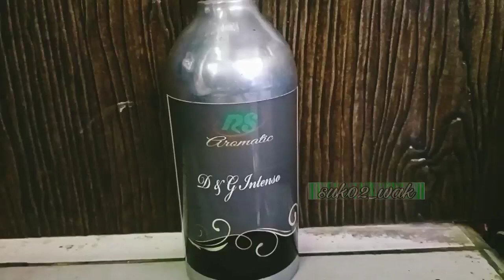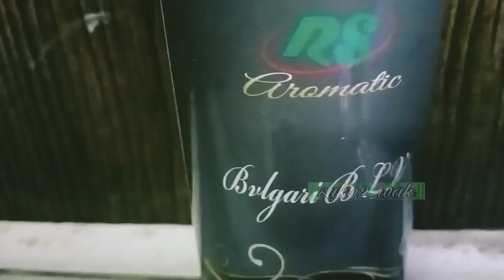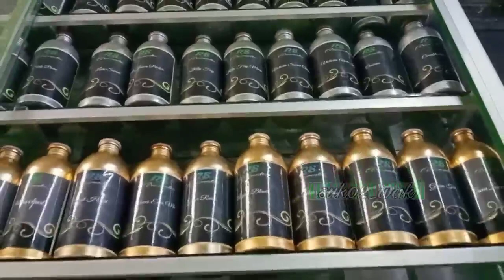Parfum pria yang bikin cewe nempel. parfum Refill pria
Kali ini kami akan merekomendasikan, parfum pria yang akan membuat pasangan mu pengen nempel terus di dekat mu.

1. d&g intenso.
 wewangian Woody Aromatic untuk pria ini,
diluncurkan pada tahun 2014.
Parfum ini sangat cocok kamu gunakan saat malam hari dan saat bermalam Minggu bersama pasangan.
Aroma hangatnya  yang akan membuat pasanganmu serasa ingin selalu nempel di pelukan mu.

Top notes adalah Lavender, Water Notes, Basil, Marigold dan Geranium;  nada tengah adalah Tobacco, Hay, Moepel accord, Clary Sage dan Bran;  nada dasar adalah Sandalwood, Cypress, Musk, Labdanum dan Amber

2. Aigner Black for Men.
 wewangian Kulit untuk pria ini, diluncurkan sejak tahun 2005.
Anda dapat menggunakannnya setiap hari, setiap saat. Dengan karakter aromanya yang halus, parfum ini akan menemani anda bersama pasangan hingga tak terasa hari bersama pasangan mu usai.

Nada atas adalah Orange, Bergamot dan Grapefruit;  nada tengah adalah Pine Tree, Oakmoss dan Mint;  nada dasar adalah Leather, Tonka Bean, Styrax dan Musk

3. Guilty Pour Homme.
Parfum ini adalah wewangian Woody Aromatic untuk pria.
 disajikan ke pasar pada tahun 2011.

 Guilty Pour Homme dirancang dengan cermat untuk pria yang tahu apa yang mereka inginkan dan, akan mendapatkan apa yang mereka inginkan.  Laki-laki karismatik, magnet sejati bagi wanita, terwakili dalam komposisi yang provokatif dan menggoda.

Hidung di balik wewangian ini adalah Jacques Huclier.  Nada teratas adalah Lavender dan Amalfi Lemon;  catatan tengah adalah bunga Orange Afrika;  nada dasar adalah Virginia Cedar, Patchouli dan Vanilla

4. BLV Pour Homme.
  Parfum yang di diluncurkan sejak tahun 2001 adalah wewangian  Woody Spicy untuk pria.

Aromanya lembut dan segar, tidak akan membuat pusing, orang di sekitar yang mencium aromanya.

Nada atas adalah Kapulaga dan Kayu Cendana.
nada tengah adalah Ginger, Galanga dan Juniper.
catatan dasar adalah Bunga Tembakau, Kayu Jati dan Daun Hijau

5. Dunhill Desire Blue.

Dunhill blue adalah parfum yang harus kamu coba!
parfum  Aromatic Green untuk pria ini, kan membuat penampilan kamu lebih percaya diri, terutama saat bersama pasangan.
Parfum ini best seller di tempat kami.
 Parfum ini diluncurkan pada tahun 2002. Hidung dibalik wewangian ini adalah Philippe Romano.

 Nada atas adalah lengkeng, jeruk mandarin, teratai dan bergamot;  nada tengah adalah orange, brazilian rosewood dan sea notes;  nada dasarnya adalah kacang tonka, amber, musk dan benzo

Itu lah rekomendasi 5 Parfum pria yang akan membuat pasangan mu nempel terus di dekat mu.

Untuk mendapatkan informasi parfum lainya.
Terima kasih